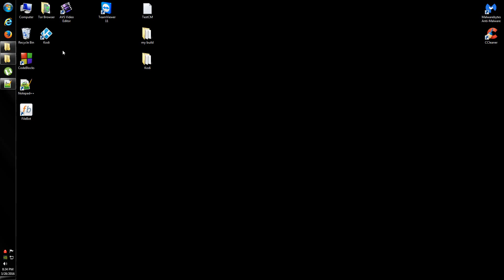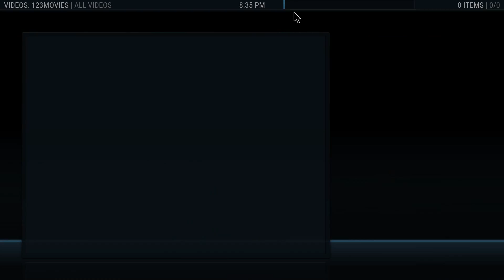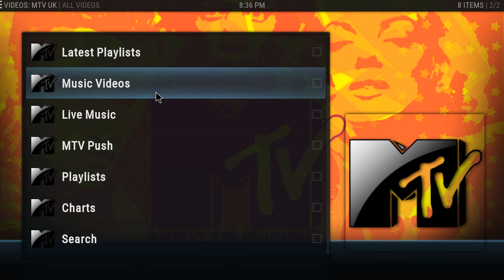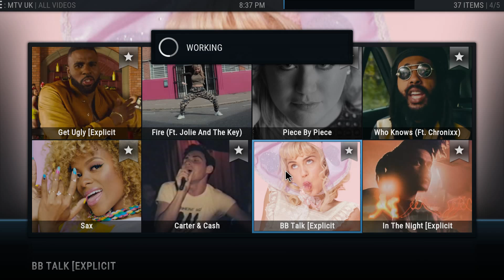Octagon firenox: Home Page View